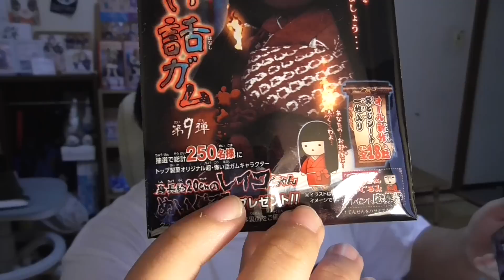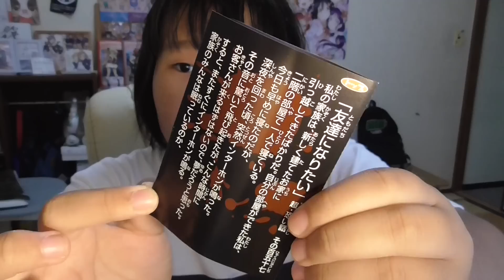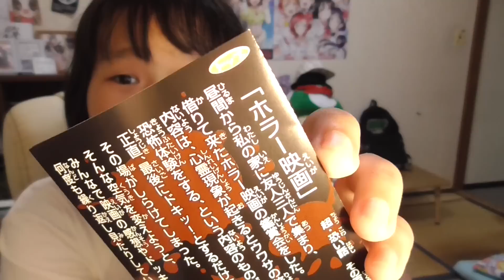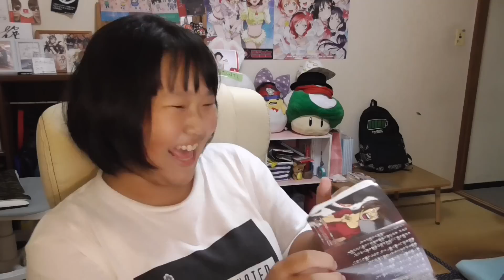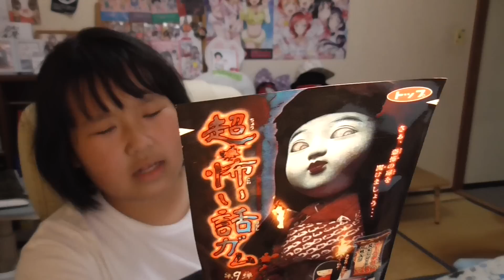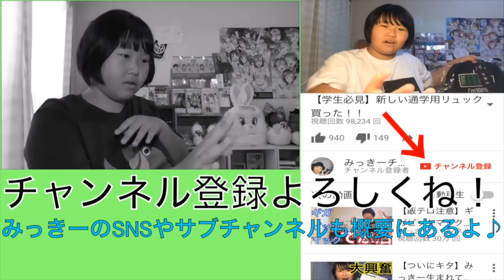【ドMみっきー発動】超怖い話ガム買ってみた…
いつもみんなありがとう。

☆お手紙・プレゼントなどはこちらに送ってください↓
〒150-0002
東京都渋谷区渋谷1-7-5青山セブンハイツ705号室
みっきーチャンネル宛